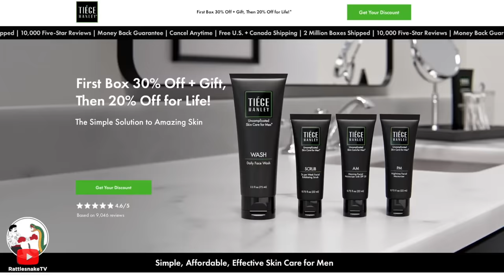'Trans' Activists CONFRONT Michael Knowles! (Doesn't Go Well)